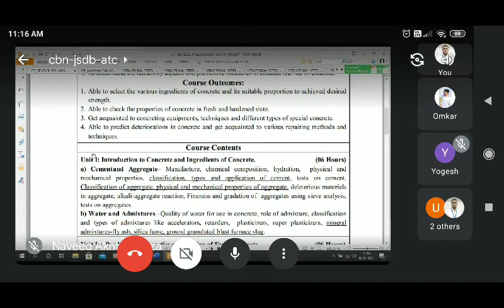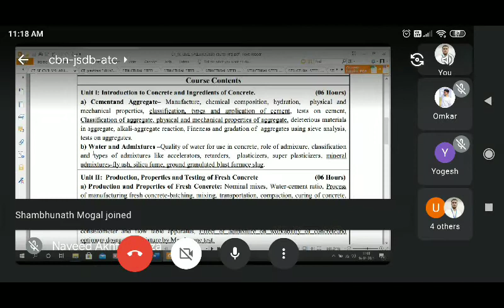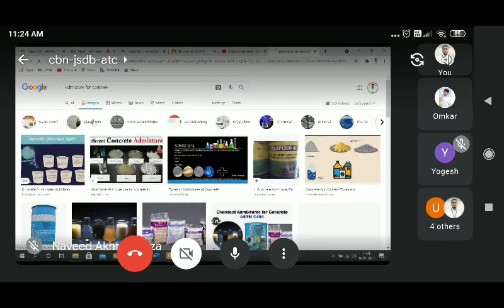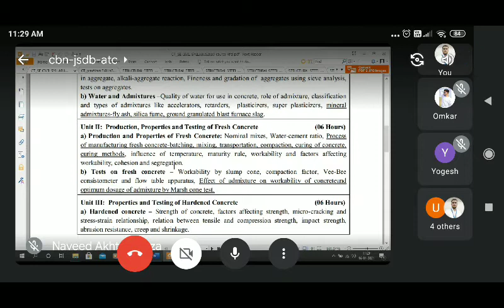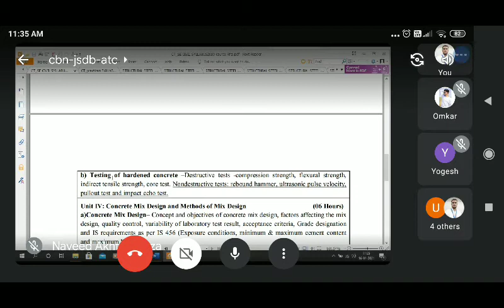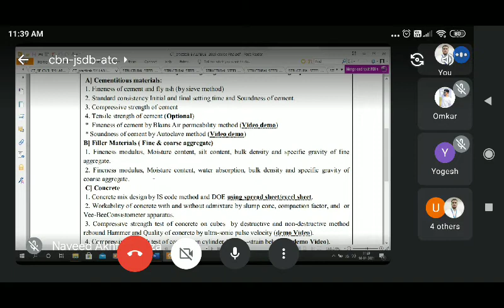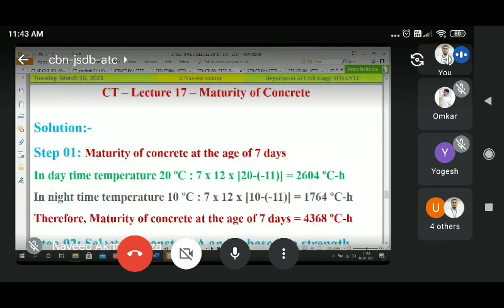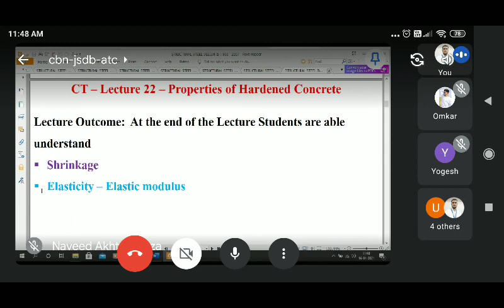Lec 23 Concrete Technology 201010 SPPU P2019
Revision Class on Unit 01 to Unit 03